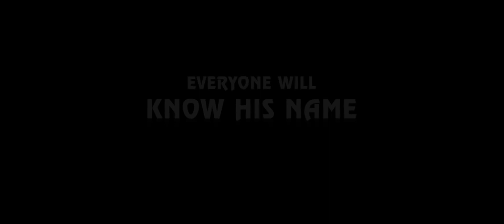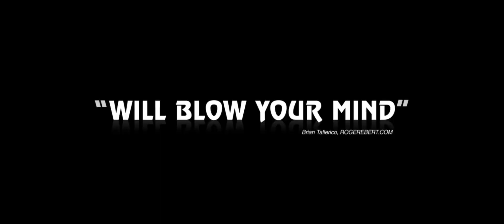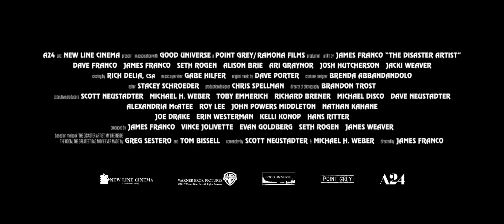The Disaster Artist (2017) Trailer #2 ("Tommy" Trailer) - Music Only